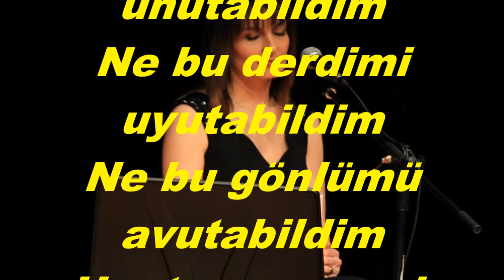Gül YAZICI-Gün Gelir De Beni Unutursun Demiştim (UŞŞAK)R.G.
SOLİST:
*GÜL YAZICI*
VİDEOYU YAPAN
*RECEP GAYRETLİ*
GÜFTE: ŞEKİP AYHAN ÖZIŞIK
BESTE: ŞEKİP AYHAN ÖZIŞIK
USUL: DÜYEK
MAKAM: UŞŞAK
Gün gelir de beni unutursun demiştin
Kalbindeki bu derdi uyutursun demiştin
Ne ben seni unutabildim
Ne bu derdimi uyutabildim
Ne bu gönlümü avutabildim
Unutamam seni, unutamam seni
Unutamam seni unutamam (âh)
Aşkını çekerim geleceksin diyerek
Belki gözyaşımı sileceksin diyerek
Unutamam seni unutamam.